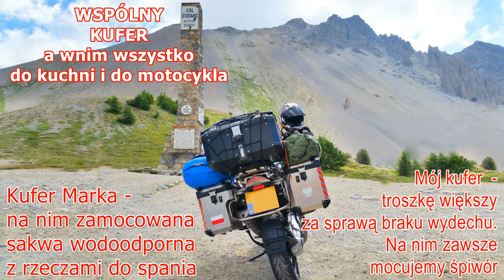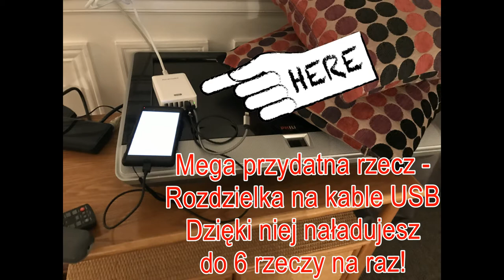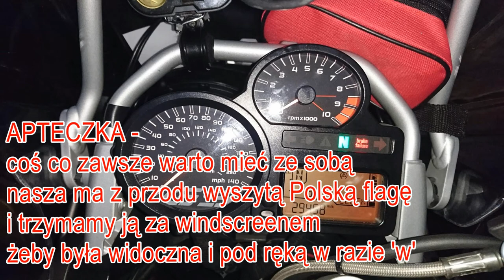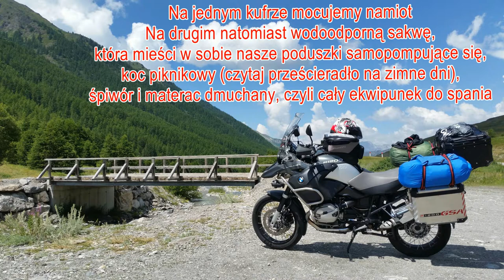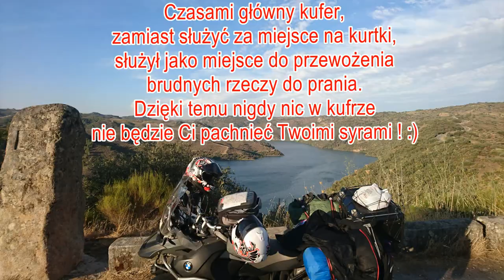Jak spakować się na motocyklową podróż w jeden kufer motocyklowy? Co zabrać i jak się pomieścić?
Więcej i super check lista do pobrania i wydrukowania oraz więcej wskazówek pod linkami:

Co jest ważne, a co niekoniecznie? Co się przyda na pewno, a co może tylko czasami? Jak upchnąć to wszystko na motocyklu i jak rozplanować pakowanie?